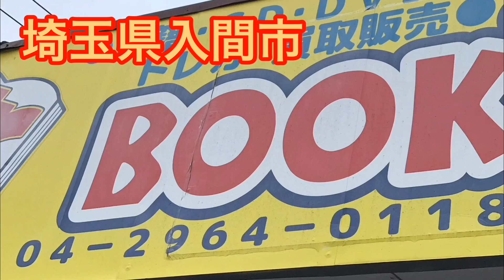【懲りずにまた仕入れました】ＰＳＰソフト1000本購入して開封 2020.11.25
ヒサダtwitter